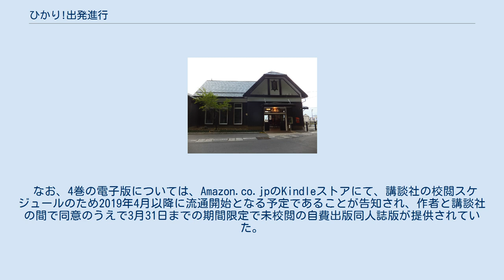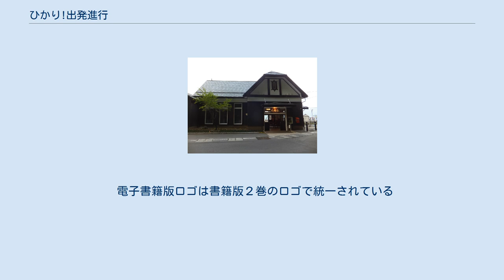ひかり!出発進行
『ひかり!出発進行』（ひかり!しゅっぱつしんこう）は、水井麻紀子による日本の4コマ漫画作品。
芳文社の「まんがタイムファミリー」にて、2012年11月号より2016年7月号まで連載された。
 山あいのローカル線「ぽかぽか鉄道」の無人駅「みはらし駅」でボランティア駅長を務める女子高生・能島ひかり。
彼女と地元の人々や鉄道ファンとの心温まる触れ合いを、鉄道ネタを交えながら描く4コマ漫画作品。
 主要な登場人物は、名前の中に新幹線の愛称が含まれている。
 みはらし駅のモデルとなっている姨捨駅。
 自費出版バージョン2巻のあとがきによれば、芳文社からの単行本刊行は、1巻刊行後に2巻は出せるが3巻は出ないと告げられ未完に終わることが確定したため、1巻のみで終了することとし、2巻以降は水井が自費出版にて（改めて発行する1巻ともども）全4巻予定で発行することになった。
3巻以降は連載時に割愛された部分が加筆修正されており、またクラウドファウンディングで印刷費の援助を利用して発行されている。
 なお、4巻の電子版については、Amazon.co.jpのKindleストアにて、講談社の校閲スケジュールのため2019年4月以降に流通開始となる予定であることが告知され、作者と講談社の間で同意のうえで3月31日までの期間限定で未校閲の自費出版同人誌版が提供されていた。
（2019年4月1日付で正式版が発行され、同17日に発売されている。） なお、自費出版バージョンの書籍版と電子版は「ひかり！出発進行」のロゴが１巻と３巻で異なる。
書籍版は全巻「ひかり！出発進行」ロゴが異なっている。
 電子書籍版ロゴは書籍版２巻のロゴで統一されている